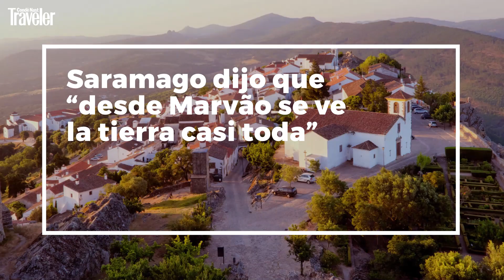5 pueblos para enamorarse del interior del ALENTEJO | Viajes por el mundo | CN Traveler España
Ni Lisboa ni Oporto, nos quedamos con el Portugal rural.